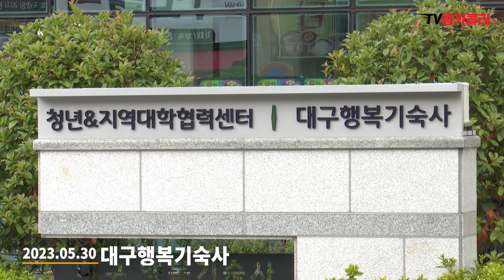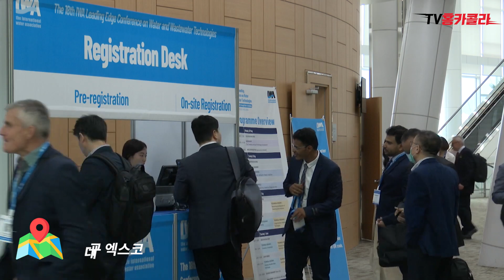청년문화의 중심지로 성장하여 도심에 활력을! | 대구행복기숙사 개관식 (Feat. 국제 선진 수처리 기술 컨퍼런스)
"'대구시정뉴스'에서 2023년 작성하여 공공누리 제1유형으로 개방한 해당 저작물은 '대구시정뉴스, '에서 무료로 다운받으실 수 있습니다."

1. “프리티콘 채널”에 모든 비디오 이모티콘의 지적 재산권은 Freeticon에 있습니다.

2. 개인 및 기업 사용자를 모두에게 무료로 제공됩니다.

 / 쟈니클래스